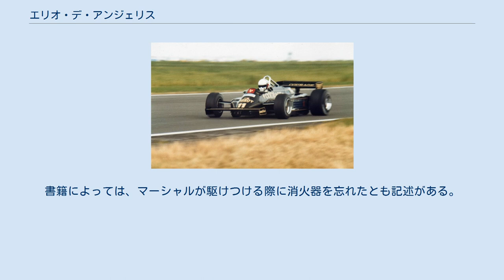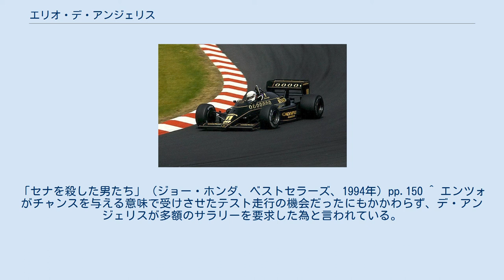エリオ・デ・アンジェリス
エリオ・デ・アンジェリス（Elio de Angelis, 1958年3月26日 - 1986年5月15日）はイタリア・ローマ出身のレーシング・ドライバー。
 天才肌タイプのドライバーとされる。
ロータスに縁が深く、歴代のロータス・ドライバーの中で、最も長くチームに在籍していた。
またデ・アンジェリスのF1初優勝は、ロータスにとってコーリン・チャップマン存命中の最後の勝利でもあった。
 大のマシンテスト嫌いだったと言われている。
 後述するようにピアノを嗜んでいたことや、貴族の末裔という家柄もあり、「『F1は貴族のスポーツ』という雰囲気を醸し出した最後のドライバー」、「F1最後の紳士」、「古き良き時代を象徴する最後のドライバー」等と表現されることもあった。
 貴族の家系の出身。
父のジュリオは、ローマでセメント会社などを営む富豪であり、パワーボートの選手としても活躍していた。
このような環境の元、幼少の頃からレースの才能を磨いていった。
 1977年、18歳でイタリアF3・ヨーロッパF3に参戦。
イタリアF3では4勝を挙げ初年度でチャンピオンに輝き、ヨーロッパF3でも1勝・3PPを記録（ランキング7位）。
1978年は、ヨーロッパF2・イギリスF3に参戦。
前者は最高位3位でランキング14位、後者は1勝を記録してランキング11位となった。
 シャドウ時代 20歳でシャドウよりF1デビュー、チームメイトは同じくこの年にF1デビューしたヤン・ラマースだった。
マシンの競争力の低さに苦しみ予選落ちも喫すなど、ラマース共々苦戦を強いられたが最終戦アメリカ東GPで4位入賞の結果を残し、翌年からの名門ロータス移籍が決まった。
 ロータス時代 ロータスに移籍し、1978年のワールドチャンピオン・マリオ・アンドレッティと組むことになった。
第2戦ブラジルGPにて21歳306日で2位表彰台を獲得、当時のF1最年少優勝記録（ブルース・マクラーレンの22歳104日）を破るのではないかと注目を集めたが、結局この年の表彰台登壇は1度に留まった。
しかし、計4度の6位以内入賞（2位1回・4位2回・6位1回）で13ポイントを獲得（ランキング7位）、この年1ポイントしか獲得出来なかったアンドレッティを圧倒した。
 1981年イギリスグランプリでのデ・アンジェリス 前年の活躍により、ロータスのエースドライバーに昇格。
入賞8回を記録したが、この年の最高位は4位で表彰台に登ることはなかった（ランキング8位）。
また新チームメイトのナイジェル・マンセルに対し、獲得ポイントでは上回ったが、最高位は予選・決勝共に下回った。
 第13戦オーストリアGPでケケ・ロズベルグとのバトルを0.05秒差で制し、F1初優勝を挙げる。
表彰台はこの優勝時のみであったが、計7回の入賞を記録しランキング9位、総ポイントや入賞回数でマンセルを圧倒した。
 入賞が5位1回と苦しいシーズンとなり（ランキング17位）、総ポイント・最高位・入賞回数共にマンセルを下回った。
しかし第13戦ヨーロッパGPで初PPを獲得している。
 この年はマクラーレン・TAGポルシェが年間12勝と席巻したシーズンだったが、デ・アンジェリスは予選で1PPを含めた4回のフロントロー、決勝で7戦連続を含めた11回の入賞（うち表彰台4回）、開幕戦から10戦連続完走とコンスタントに好成績を残した。
リタイヤはわずか4回で、入賞回数と完走率ではマクラーレン勢を上回り、全ドライバー中1位となるなど上位陣の常連となり、ドライバーズ・ランクでもマクラーレン勢のニキ・ラウダ、アラン・プロストに次ぐ、自身のF1キャリアでベストとなる年間ランキング総合3位を獲得した。
 ロータス時代のデ・アンジェリス（写真は1985年ドイツグランプリ） 第3戦サンマリノGPにて、アラン・プロスト失格による繰り上がりながら自身2勝目を記録。
これを含めて開幕から7戦連続で入賞するなど（最終的な入賞は11回）着実にポイントを積み重ね、最終的にはランキング5位を獲得する。
 この年のロータスには4年間に渡ってコンビを組んだマンセルに代わり、F1デビュー2年目の若手アイルトン・セナが加入。
シーズン当初エースはデ・アンジェリスであり、序盤リタイヤの多かったセナに対し、安定してポイントを積...